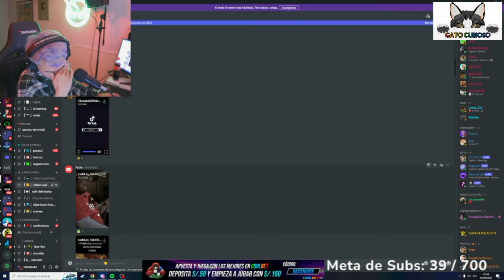Dafonseka se quiebra al ver video conmovedor